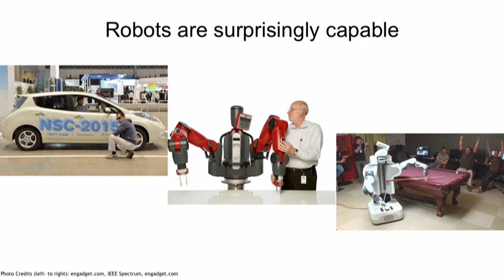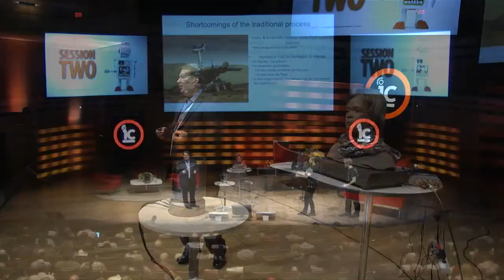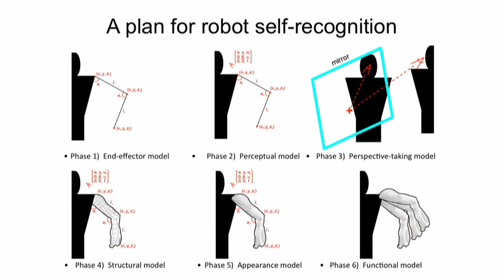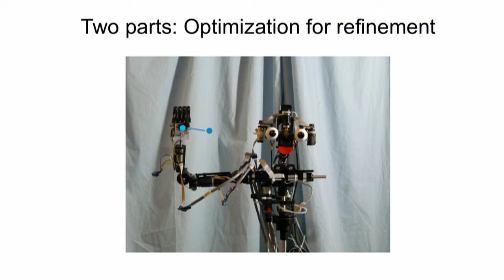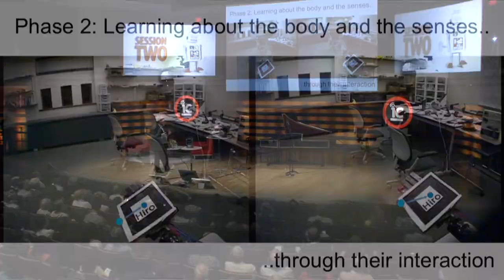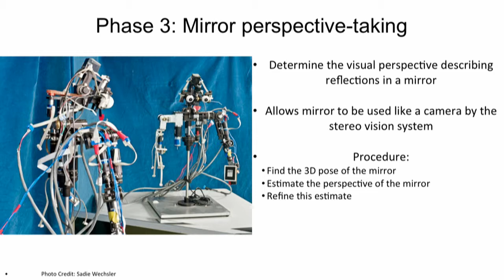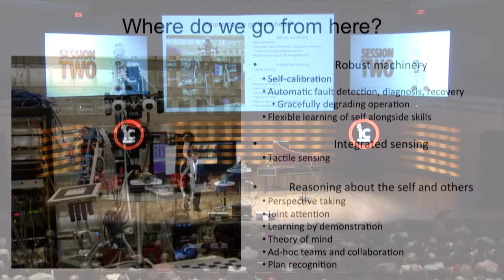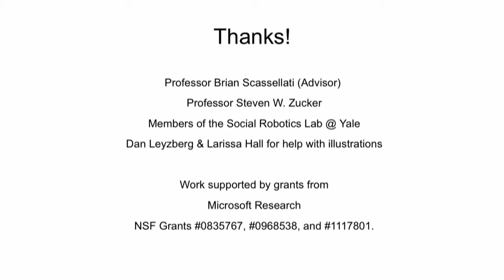Justin Hart - ideacity -The Self-Awareness of Robots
Computer scientist Justin Hart is working in the field of robot self-awareness, that is, “the construction of machines which learn about their hardware and sensors through data sampled during operation.” These would be self-calibrating machines that “retain their highly accurate calibration without human intervention.” In this video, Hart describes the technical steps entailed in arriving at the beginnings of robot self-awareness, wherein a robot looks at a mirror with its cameras, see its reflection and accurately locates a point of reference on itself. The applications for this kind of technology to benefit humankind are limitless.